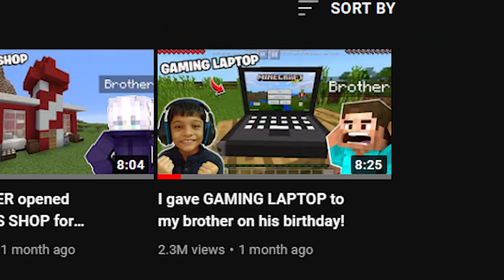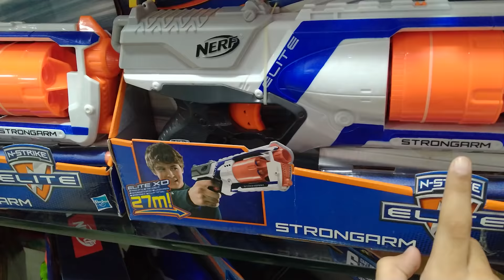Minecraft but, if my BROTHER lose, he BUY me everything I want